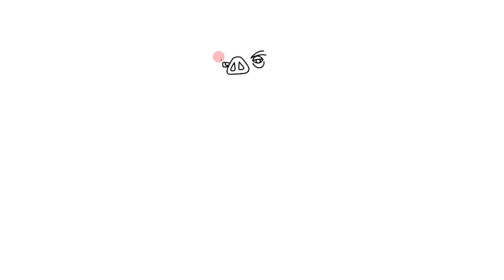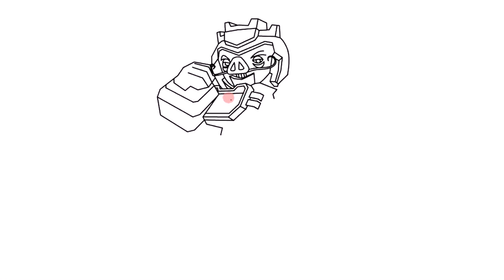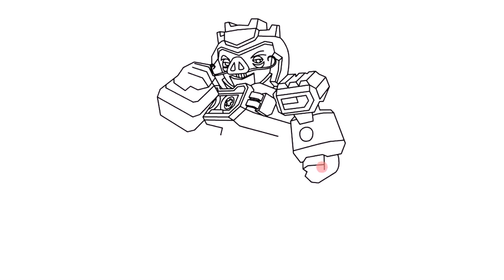How to draw Angry Birds Transformers Soundwave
How to draw Angry Birds Transformers Soundwave, Chef Pig as Soundwave | Как нарисовать Энгри Бердс Трансформеры Саундвейв, Свинья Шеф-Повар | Cómo dibujar Angry Birds Transformers Soundwave | Wie Angry Birds Transformers Soundwave ziehen | Como desenhar Angry Birds Transformadores Soundwave